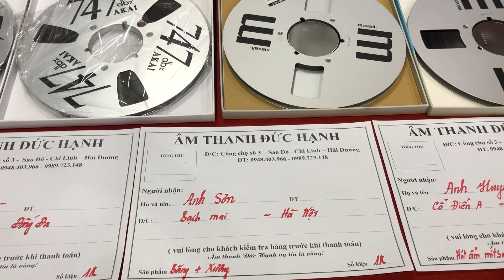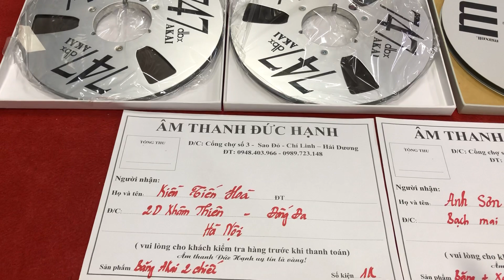Test những sp gửi khách ngày 17/2/2020 . 1 hút ẩm số 195 + 3 băng Akai + xương băng Tks ae ạ